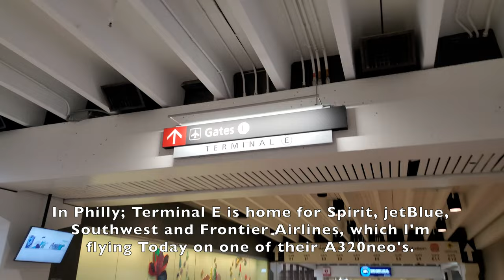4K IINCREDIBLE TRIP REPORT - PHILADELPHIA to ATLANTA - FRONTIER A320NEO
Finally a new trip report. This time I decided to not use any music, so you can enjoy on their natural sound.  This time was a beautiful morning day on Philly, but Stormy in Atlanta.  It's always a pleasure flying with Frontier.  Now that they decided to buy Spirit, let's see what will happen.

Date: September 22, 2021.
Airline: Frontier Airlines
Aircraft: Airbus A320neo-251N
Reg. Number: N364FR - Tex The Armadillo Livery (Built on 2020)
Departure: Philadelphia International Airport in Pennsylvania ( PHL / KPHL )
Arrival: Hartsfield-Jackson Atlanta International Airport in Georgia ( ATL / KATL )
Seat: 11F
Camera: Samsung Galaxy Note 20
Editor: Apple iMovie